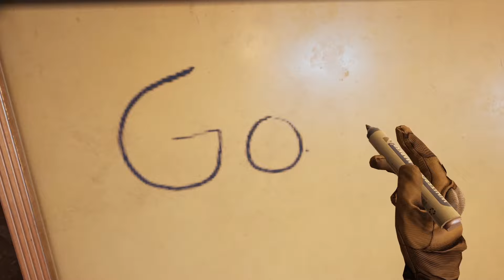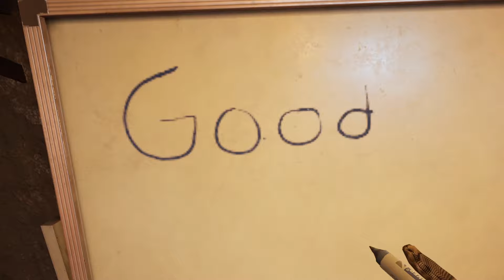BEST settings for Ghosts of Tabor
Welcome to the channel, the ultimate destination for adrenaline-fueled virtual reality (VR) gaming! Join us as we dive into intense battles, conquer challenges, and dominate the virtual world.

On this channel, we specialize in delivering thrilling VR gameplay content as well as many other gaming genres, focusing on a variety of action-packed titles, including the exciting world of Ghosts of Tabor . Get ready to witness epic battles, masterful strategies, and epic loot hunts as we explore the immersive landscapes of this captivating VR looter shooter "Ghosts of Tabor".

With our expert gameplay guides, best loadouts, best guns, and fierce combat skills, you'll learn how to navigate the dangerous terrain, overcome formidable adversaries, and claim victory. Whether you're a seasoned VR warrior or a newcomer to the battlefield, our channel provides content that caters to all skill levels.

Join our passionate community of gamers as we discuss the latest updates, share loadouts, and engage in lively discussions about the intense world of VR gaming.

Together, let's embrace the thrill of virtual combat, leave no enemy standing, and become the ultimate gaming force in VR and many more games!